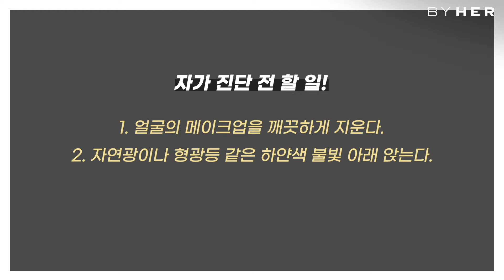집에서 퍼스널컬러 자가진단하는법? 준비물?💄 팽대표가 알려드림! 🙆🏻‍♀️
안녕하세요~ 팽대표입니다!🙆🏻‍♀️
퍼스널컬러 자가진단 하는법 많은 분들이 궁금해하시더라구요~
그래서 집에서도 쉽게 퍼스널컬러 자가진단 할 수 있도록 준비물과 방법을 준비해보았습니다~~😉

집에 갖고 있는 립스틱, 색지 (알파문구나 한가람 등 근처 문방구에서 쉽게 구할 수 있어요!)등을 활용해 퍼스널컬러를 짐작해보아요. 전문가의 진단이 가장 정확하기는 하나, 헷갈리시는 분들은 전문가의 도움을 받아보는것도 좋을 듯 합니다^^

💄촬영에서 쓰인 립스틱 정보
봄 안나수이 F401 레드카네이션
여름 안나수이 F 302 푸시아 핑크 거베라
가을 레어카인드 칠리페퍼
겨울 안나수이 꽃립스틱 S 403

그럼 다들 즐거운 주말 보내세요~~^^

차별화된 이미지 브랜딩, 바이허에서 만나보세요.